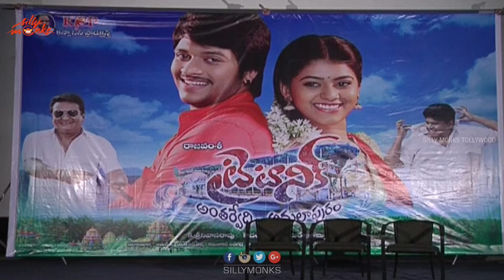Titanic Movie Press Meet || Prudhviraj, Rajeev, Yamini | Silly Monks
Watch Titanic Movie Press Meet

Starring : Prudhviraj, Rajeev, Yamini